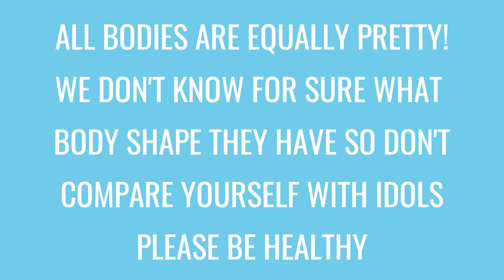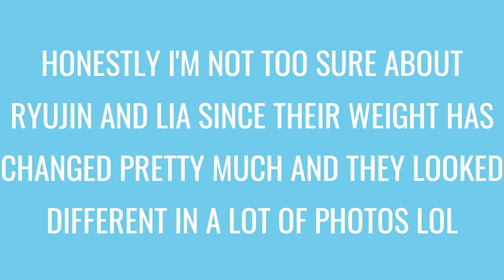itzy body shapes / body types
hiii!
so like i said at the end i thought this video was a bit harder
i'm not too sure if i'm right or wrong since they really looked different depending on the photo but because of that it was actually a lot of fun to look around and edit this one!